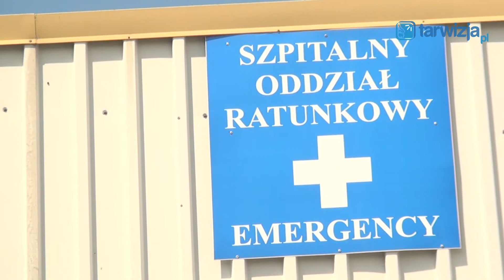Czy wjadą nam TiRy?